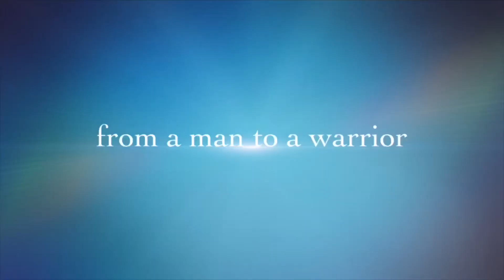Living With MS: Reformer Pull-Ups Independently/ Getting Stronger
I would like to set up a set time, so that everyday I’ll post at the same time...it will OUR TIME!! 😉👍🏼😂🧡🙏🏼